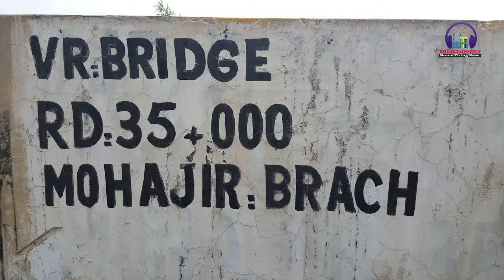14 August Vlog Quaidabad to Mianwali | Aamir Hayat | Entertainment with somethingNew | 4k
14 August Vlog Quaidabad to Mianwali with friends

14 August Vlog Quaidabad to Mianwali | Aamir Hayat | Entertainment with somethingNew